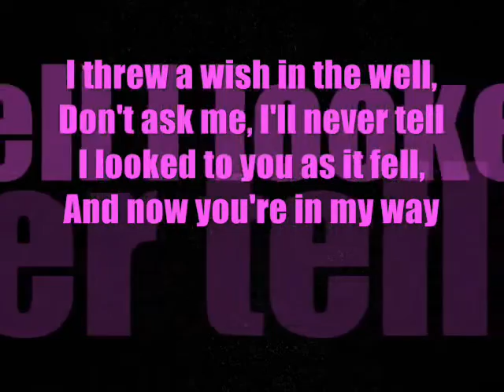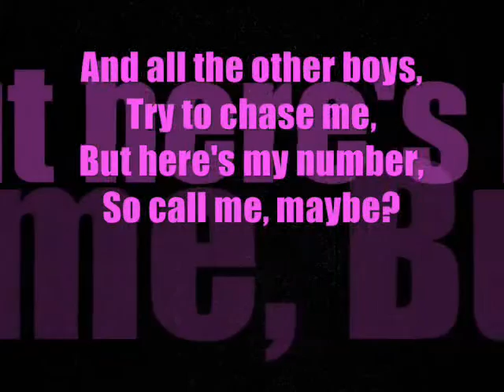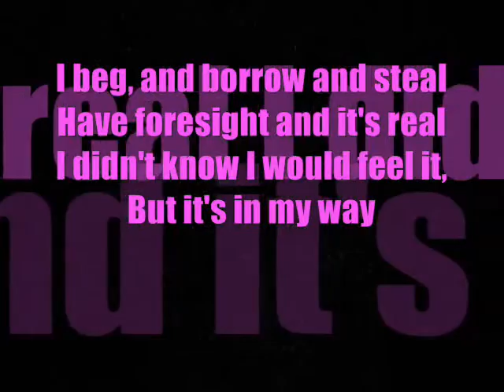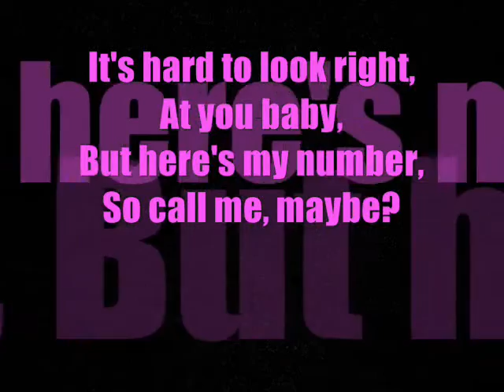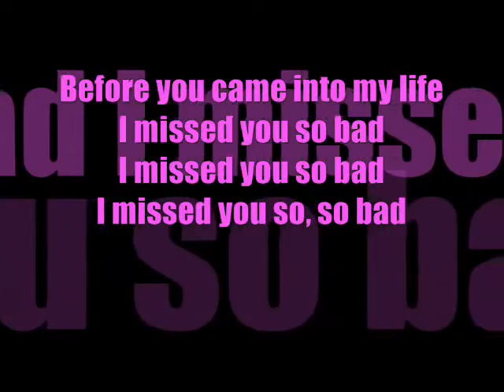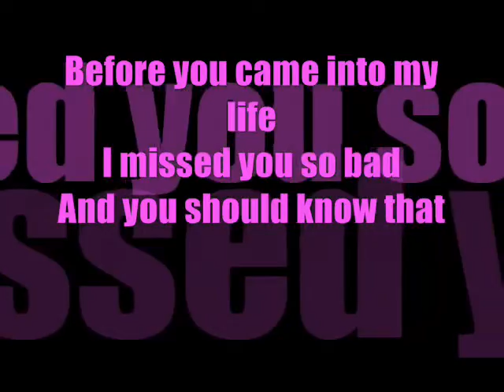carly rae jepsen CAll ME Maybe